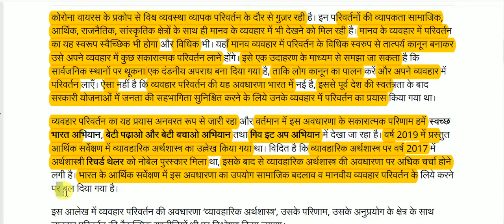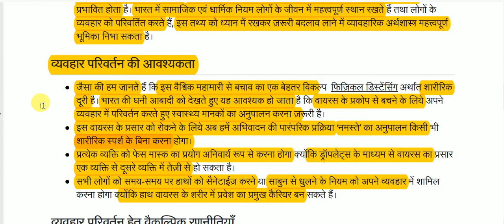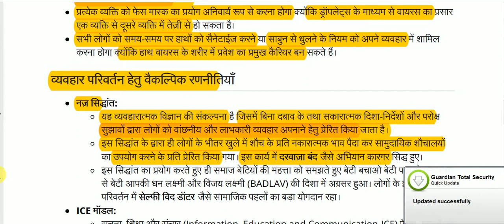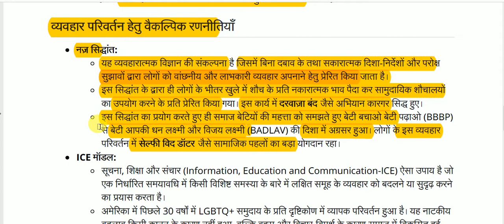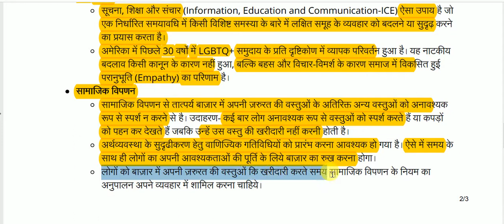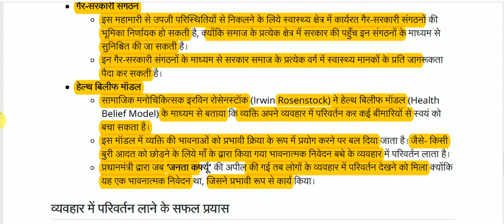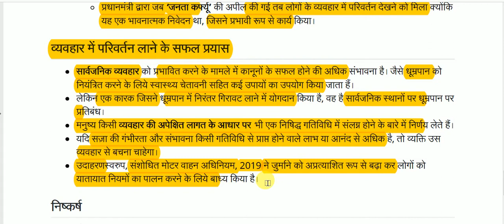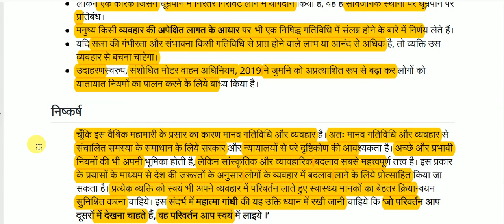वैश्विक महामारी: मानव व्यवहार परिवर्तन की आवश्यकता || Global Pandemic: Human Behavior Change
Global Pandemic for All Competitive Exams like SSC, Railway, IB, Bank, UPSC, BPSC, MPSC, PCS, etc.